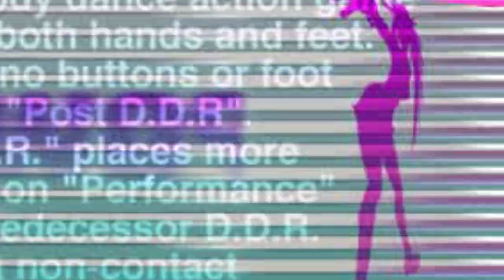Dance Maniax 2ndMIX append J-PARADISE: BAILA! BAILA! (Movie)